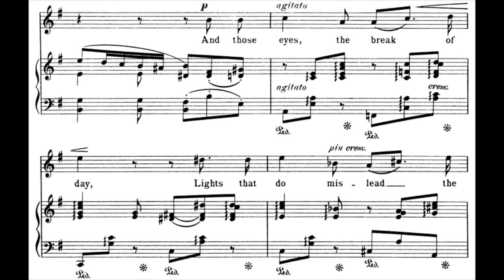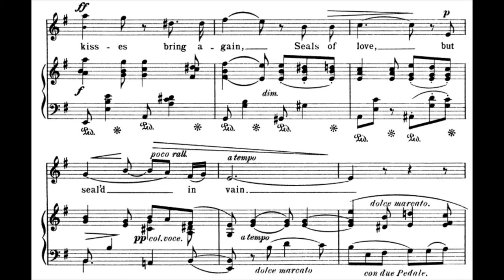[H] Take, O take those lips away (W. Shakespeare/ H.H.A Beach) in e minor / Piano Accompaniment